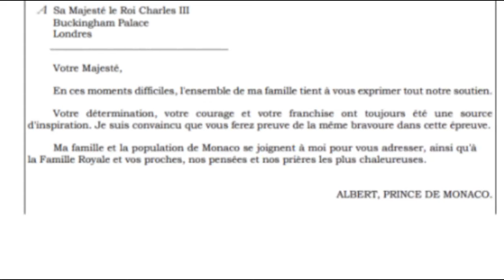Charles III atteint d'un cancer, Albert et Charlene de Monaco lui exprime leur soutien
Charles III atteint d'un cancer, Albert et Charlene de Monaco lui exprime leur soutien. Il est apparu que le roi Charles III est touché par une forme de cancer, une révélation faite par le palais de Buckingham lundi. En réaction à cette annonce, Albert de Monaco a pris la parole ce mardi via un communiqué.

Cette nouvelle survient peu de temps après les opérations successives de Kate Middleton et du roi Charles III à la London Clinic, telles que communiquées par le palais de Buckingham lundi dernier.